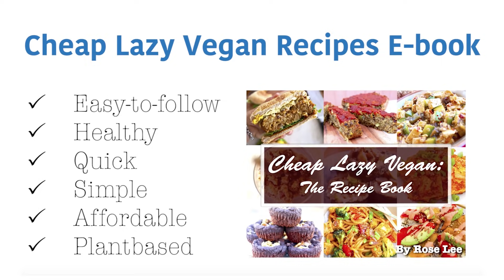VEGAN PROS & CONS (The TRUTH About Veganism)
HOW TO BE A HEALTHY VEGAN? -

MY RECOMMENDATIONS FOR PRODUCTS/EQUIPMENT

AWESOME PRODUCTS FOR THE KITCHEN:
★ BLENDER/FOOD PROCESSOR DUO
★ MEAL PREP BENTO BOX CONTAINERS